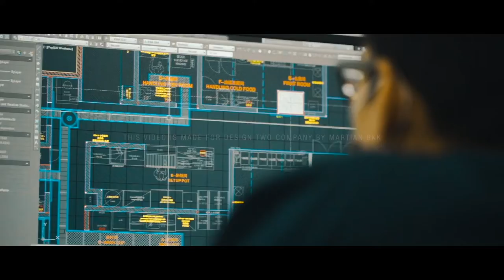The Making of Haidilao by Martian BKK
This video is made for Design Two Company created by Martian Film Bangkok